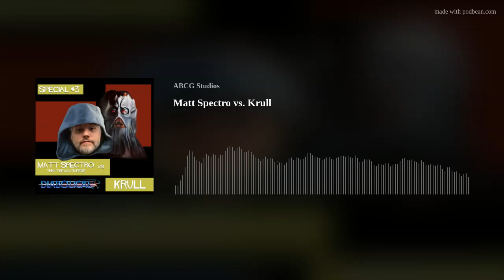Matt Spectro vs. Krull (Liam Neeson, Robbie Coltrane)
“Is he just horny?”

The Panel of Peril climb a big ol’ mountain to claim a mythical prize to aid them in their epic quest. That prize is a DVD of this week’s film; that quest is to watch that DVD, which is this week’s film Krull (Peter Yates, 1983). Upon climbing back down the mountain, they are met well by this week’s guest panel member, Matt Spectro!

Prince Colwyn (Ken Marshall) and Lyssa (Lysette Anthony) are happily betrothed to be married, after which they will rule over the planet Krull, presumably with a lavender fist. Their son is also prophesied to rule over the galaxy, and so they, as you can imagine, are absolutely delighted. But the arrival of a warlord known as The Beast (Tim Dry/Trevor Martin) and his army puts the kibosh on their destinies.

PLOT SPOILER ALERT

Gathering a band of merry men/fellowship as they traverse the countryside of Krull, Prince Colwyn, Torquil (Alun Armstrong), Ergo (David Battley) and a kindly Cyclops (Bernard Bresslaw) march on The Beast’s teleporting castle. He means to take Lyssa’s hand in marriage himself, and therefore rule the galaxy by proxy. Will Colwyn and the gang be able to locate the Black Fortress in time to stop him?

Just what did the panel think of this week’s movie, pray tell? How can they improve upon The Beast’s prophecy-hijacking plan? And who will be christened this week’s most diabolical?